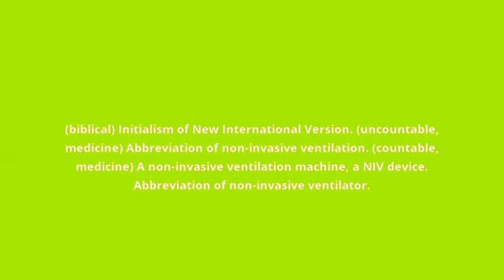what is the meaning of NIV